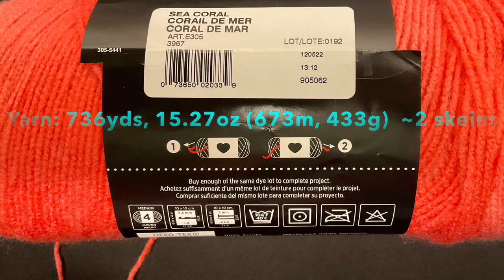Stunning Classic Poncho, crochet 4 squares 🎇 Part 1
Pattern, design and video by SylviaHappyHobbyCrocheting

Crocheted this absolutely stunning poncho with four squares. We will use a gradient yarn and get beautiful color changes. We will add a ￼gorgeous border. We will make a pretty neckline and add some cute tassels.

Watching my videos you will learn: Crochet easy hexagon jacket.  Crochet easy hexagon cardigan. Crochet hat. Crochet scarf. Crochet blanket shawl. Crochet blanket doily. Crochet table doily. Crochet easy bathroom rug. Crochet easy poncho. Croche 4 square poncho. Crochet easy top. Crochet easy blouse. Crochet granny squares. Crochet necklaces. Knit easy slippers. Knit easy house shoes. Knit easy booties. Granny
Learn how to make single crochet, double crochet, treble crochet, magic ring (magic loop) front post, back post, slip stitches, chains, stand alone single crochet, stand alone double crochet, invisible join (seamless join), chainless double crochet, puff stitch, reversed puff stitch, fan stitch, shell stitch, block stitch in a round and row, bullion stitches, pineapple stitch, Solomon’s knot in a round, filet stitch in a round, larksfoot in a round, diamond stitch in a round, Jacob’s ladder in a round, turtle neck, tessellations (tessellated patterns), perfect circle, doubles together, increase, decrease, border, trim , collar, sleeves